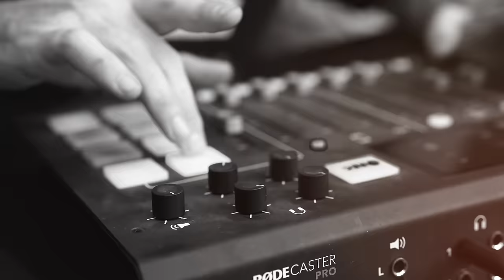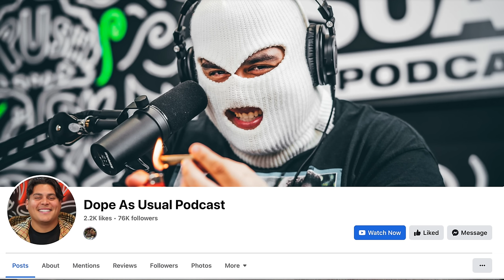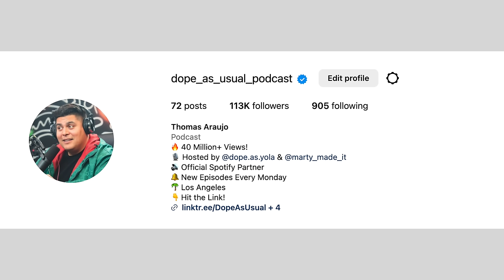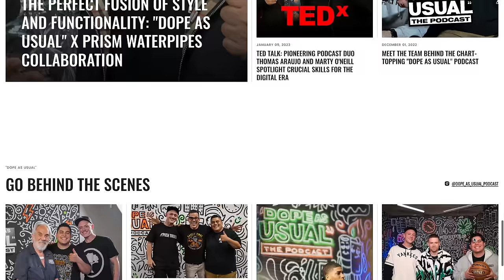Evil Deeds : Story Time | Hosted by Dope as Yola & Marty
This episode is 3-Hours of RIDICULOUS stories about deception, betrayal, evil people, and much more!